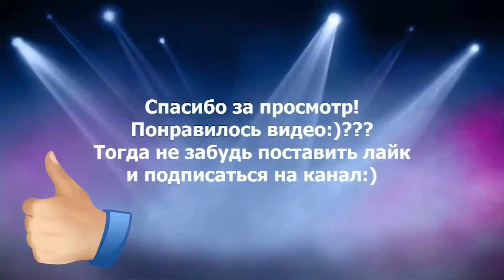Моддинг пэка \ Провода для видеокарты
Кэшбэк сервис LetyShops
Ruixin Pro точилка для ножей с поворотом на 360 градусов
Алмазные бруски
Микросхема TP4221B
DM0465R DM0565R DM0565
Шариковая головка M4/M5/M6/M8/M10
Микро кнопочный переключатель
Набор прецизионных отверток Xiaomi Mijia
Винт с потайной головкой
Винты с шестигранной головкой
Коврик для мыши
Однофазный счетчик энергии кВтч на Din-рейку с ЖК-дисплеем
8 мм зажимной разъем для автомобильного воздушного насоса
Резиновые накладки для ножек
USB кабель для iPhone 1 м 2 м 3 м 5 м
Переходник Micro HDMI 90 градусов
Удлинитель питания PCI-E GPU 8 Pin to 6 + 2
Радиатор для M.2 2280
Алюминиевый радиатор
Карта видео захвата HDMI к USB
Ультра мягкий черный медный провод 0,5 мм
Машинка для стрижки ногтей Xiaomi Mijia
Помощь каналу
Помощь которая никогда не будет лишней.
Apperwall
Верни % с покупок из Китая и Америки